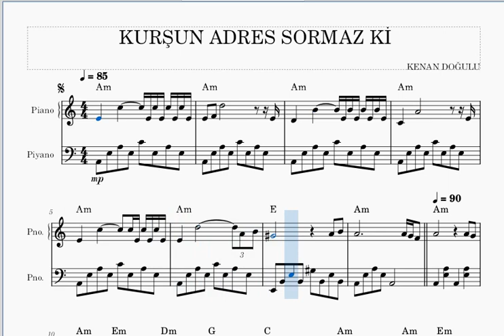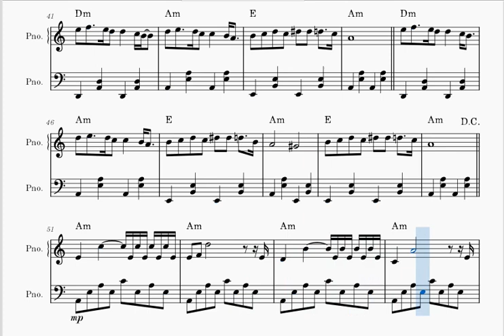KURŞUN ADRES SORMAZ Kİ -KENAN DOĞULU -PİYANO NOTALARI